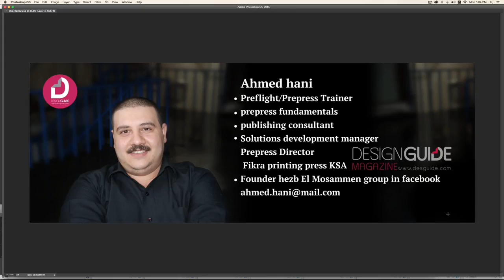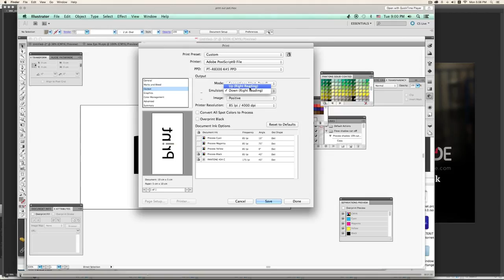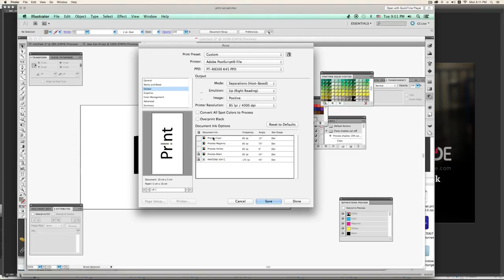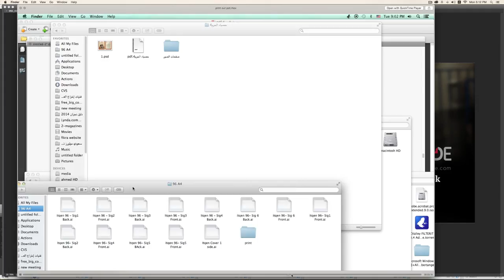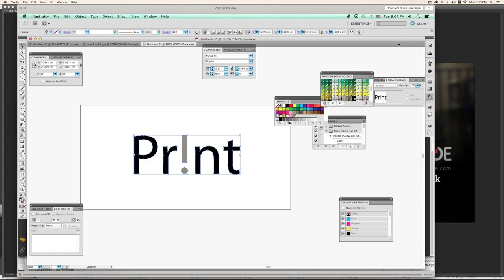كورس الدعاية والاعلان | تعلم فصل الالوان للطباعة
Printing color separations
distiller adobe
The Definition of Color Separation in Printing